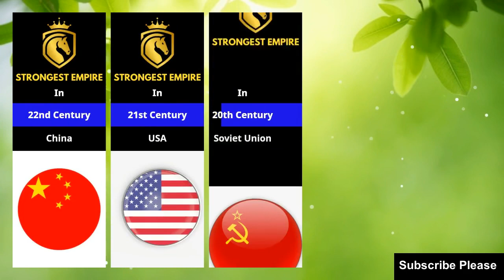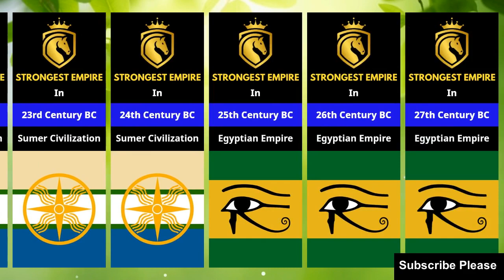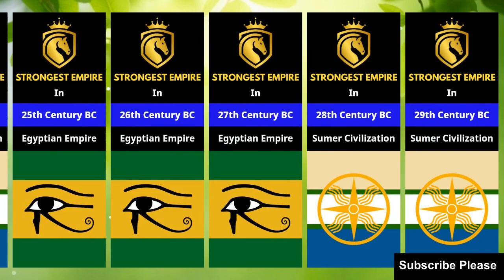Strongest Countries in Every Century up to 32 BC | What was the Powerful Country in Each Century?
In this video, we will take a look at the strongest countries in every century up to 32 BC. So, join us on a captivating journey through time as we explore the rise and fall of the world's strongest countries in every century, all the way up to 32 BC. From ancient civilizations to empires that shaped history, this video delves into the power dynamics of each era, revealing which nation reigned supreme.

Discover the historical forces that shaped the course of humanity, from the dawn of civilization to the brink of the Common Era. Who were the dominant players in each century? Which nations left an indelible mark on the world stage, and how did they wield their influence?

We'll traverse the ages, exploring the likes of Mesopotamia, Egypt, Greece, Rome, and many more, to uncover the most formidable nations of their time. Through animated maps, insightful commentary, and fascinating historical anecdotes, you'll gain a deeper understanding of the ebb and flow of power throughout history.

Whether you're a history enthusiast or simply curious about the world's past, this video is a must-watch. Join us as we unravel the mysteries of the past and answer the age-old question: "What was the Powerful Country in Each Century?"

The countries listed in the video are just a few of the many powerful nations that existed in the ancient world. There were many other great powers that could have been included, such as the Persian Empire, the Greek city-states, and the Maya civilization.

Thank you for joining us on this remarkable historical adventure!

what was the most powerful country in the first century?
what was the most powerful country in the 2nd century?
which country was the most powerful in each century?
what is the most powerful country in every century?
most powerful countries in the 20th century,
top 100 strongest countries in every century,
most powerful countries in history timeline,
top 20 strongest countries in every century,
top 10 strongest countries in every century,
most powerful countries in the world 2023,
how did the british empire rule the world?
the strongest country from each century,
top 100 strongest countries in the world,
how did British empire take over India?
strongest countries in every century bc,
top 50 strongest countries in the world,
top 10 strongest countries in the world,
what are the most strongest countries?
age of empires 4 strongest civilization,
most powerful countries in the world,
strongest countries in each continent,
strongest countries of every century,
strongest countries in each century,
most powerful countries by century,
most powerful countries every year,
strongest country in every timeline,
strongest empires of every century,
strongest empires in every century,
top 10 strongest empires in history,
strongest country in every century,
strongest empire of every century,
strongest empire in every century,
top 5 strongest empires in history,
strongest empires in very century,
strongest countries every century,
strongest country in each century,
strongest empire in each century,
strongest country in 19th century,
world's most powerful countries,
most powerful countries in 2023,
best countries in each continent,
strongest countries in the world,
strongest country in 6th century,
strongest country in 1st century,
countryballs strongest empires,
age of empires 4 strongest unit,
strongest empires by century,
strongest countries in history,
strongest country of all time,
strongest country every year,
strongest empires in history,
strongest countries in ww2,
strongest countries in asia,
top 10 strongest countries,
list of powerful countries,
top 5 strongest countries,
most powerful countries,
strongest countries ever,
powerful countries ever,
strongest countries,
oldest country ever,
powerful countries,
strongest empires